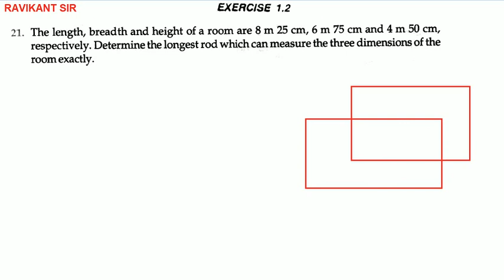Real Numbers | Class 10th Maths Solution | Dhanpat Rai Publication | Chapter 1 | Part 14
In this video, questions 21 and 22 of Exercise 1.2 are solved.